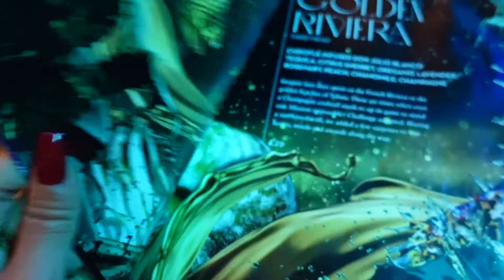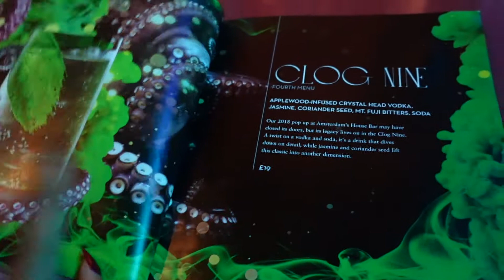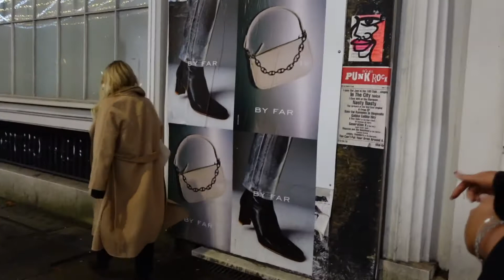SEXY FISH AND HAKKASAN | GIRLS NIGHT OUT | EAT WITH ME | WEAR.JUTI.EATS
Yay to treating ourselves this year am I right girlies!! Come with us on our postponed xmas meal for most definitely over priced cocktails and delicious food.

Beige Blazer
Beige Trousers

What we ordered:

Sexy fish cocktails:
Paloma
F'Row
Son of Gibraltar

Hakkasan - we ordered way too much, I think you could probably do with 2 dishes each:
Vegan Dim Sum
Salt & Pepper Squid
Prawn Toast
Crispy Tofu
Mushroom Spring Rolls
Steamed Seabass with Soy Sauce
Hakka Noodles
Asparagus with Garlic
Pak Choi with Oyster Sauce